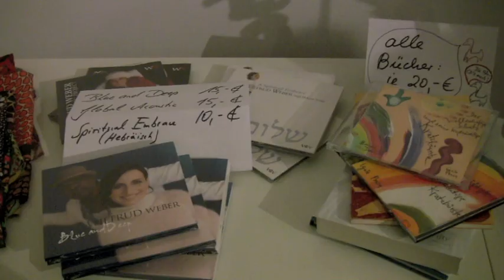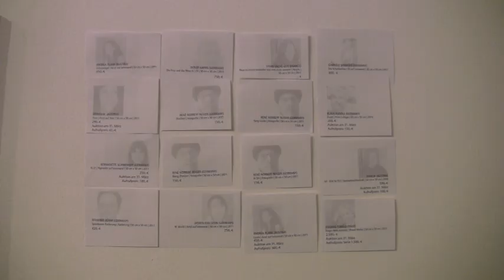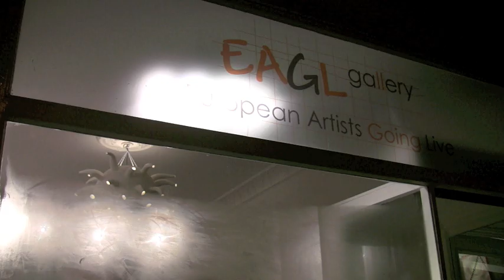Wiltrud Weber & Nicolas Rebscher live-act at the EAGL Gallery Berlin.mov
Wiltrud Weber (vocal) & Nicolas Rebscher (saxophon) live-act
(1."Déja Vu"
2."Children of the sun"recorded as well on Wiltrud Webers CD  "Blue and Deep", WWTKZEP 010 )
3.Nicolas Rebscher (saxophon) with an improvisation to the background sound  of haitian drums )
at the EAGL Gallery Berlin, 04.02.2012

and - while showing visitors at the galleryon video  - you can hear the recorded version of Wiltrud Webers "Feuerpferd" from her CD "Blue and Deep", WWTKZEP 010